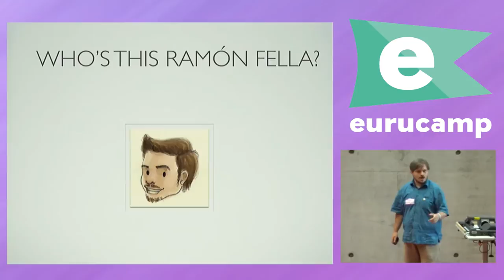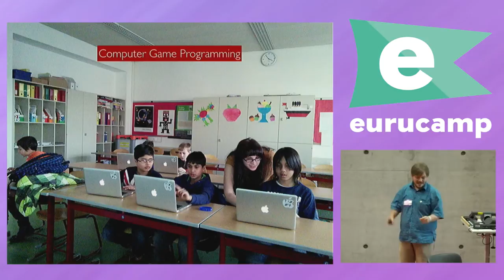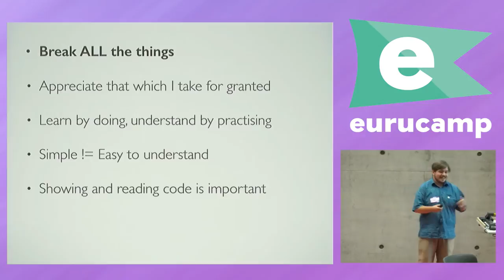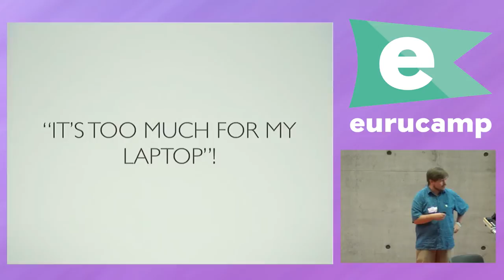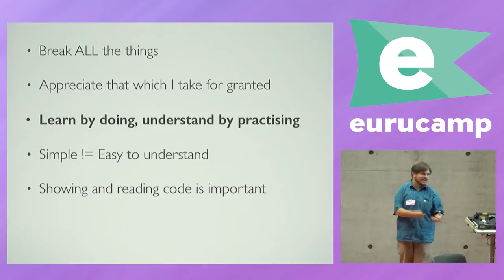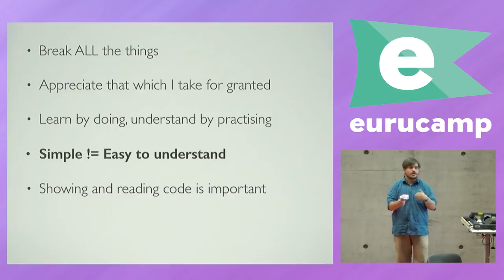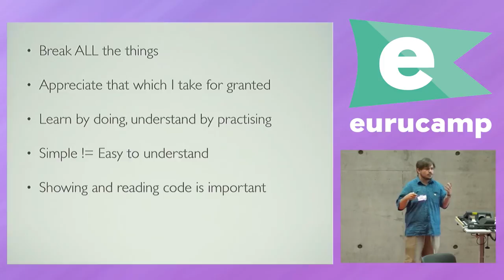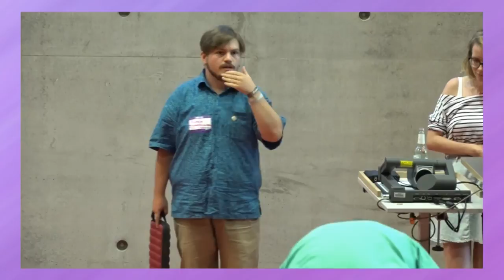eurucamp 2015 - How Teaching Kids to Code Made Me a Better Developer by Ramón Huidobro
How Teaching Kids to Code Made Me a Better Developer by Ramón Huidobro

Kids have this magical ability to take something you think you understand well and turn it upside down within an instant. They challenge norms and ask questions that you never thought existed or could be asked.

In this talk, I’ll go over some of the challenges I faced introducing kids to the world of programming, and how their inquisitiveness changed the way I look at software development, how I learn to get better at it and finally, how it boosted my confidence in my code. Teaching anyone is a rewarding, learning experience, and it motivated me to become active in the community.